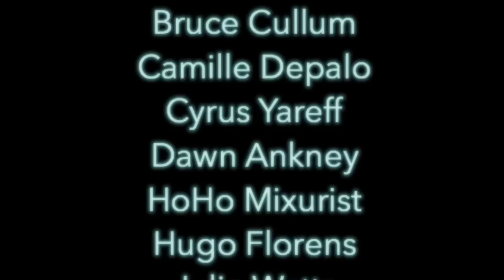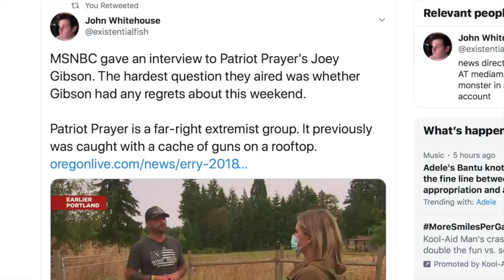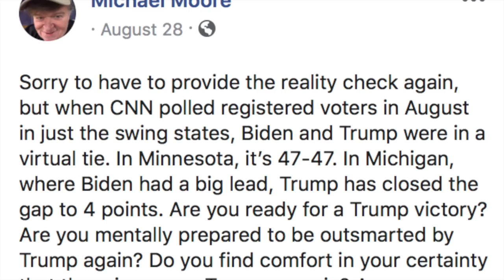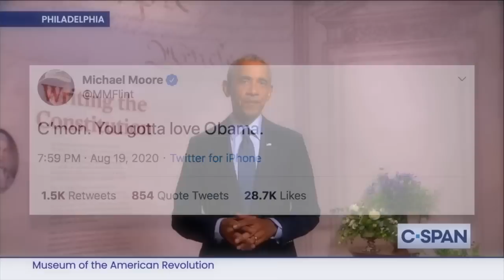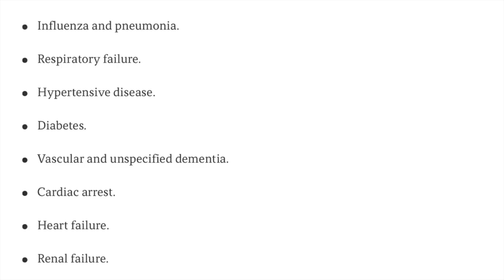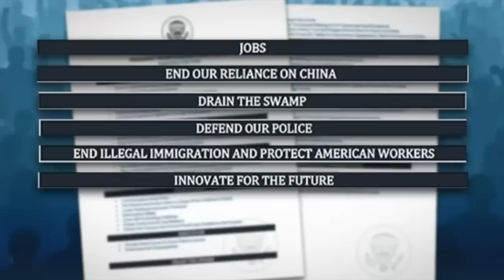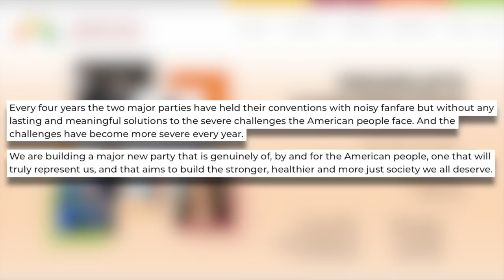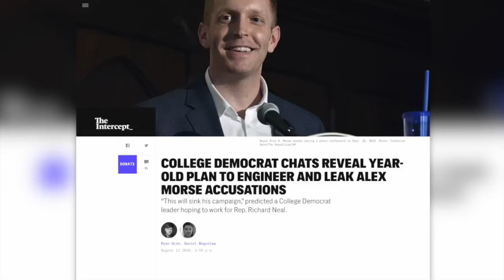Unrest | Episode 257 (September 4, 2020)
In this gigantic episode we’ll discuss the civil unrest across the country, Biden’s response to Trump’s attacks, the 2020 general election, and we’ll also have 2020 congressional candidate Adam Christensen on the show!